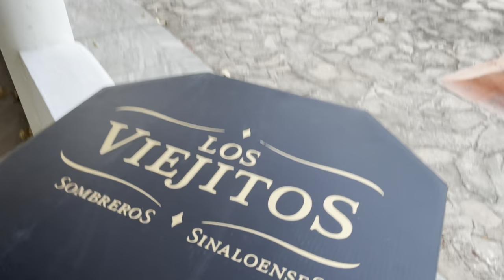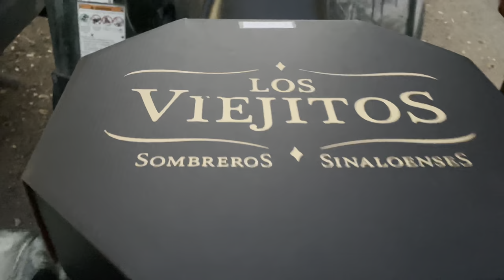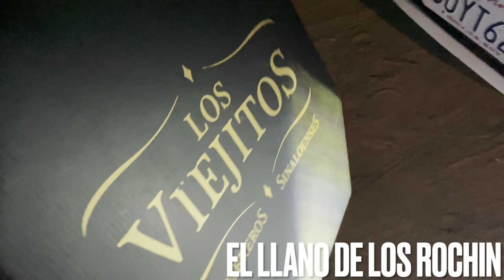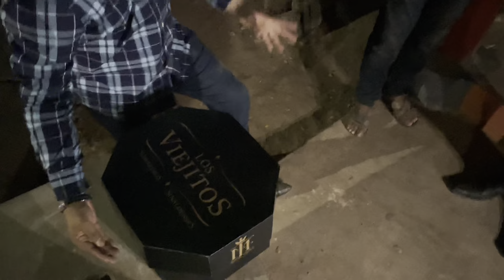REGALANDO SOMBREROS POR EL DÍA DEL PADRE 🤠🎉🪅ranchero95 /SOMBREROS LOS VIEJITOS 💯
Mi gente muchas gracias por todo el apoyo brindado se lo agradezco este es el
Comienzo vamos por esos 100 k …..feliz Día del padre espero se la hayan pasado muy bien saludossss💯🤠👍

Vamos haciendo una buena dinamicaaaaa….
Para regalarla un sombrero para una persona mayor…
1.deja un comentario aquien le gustaría mandárselo (papa)
2.estar suscrito al canal de YouTube (RANCHERO95)
3.etiqueta al Instagram de sombrero los viejitos y ranchero 95y seguirlos en insta….
Saludossssss🤠💯